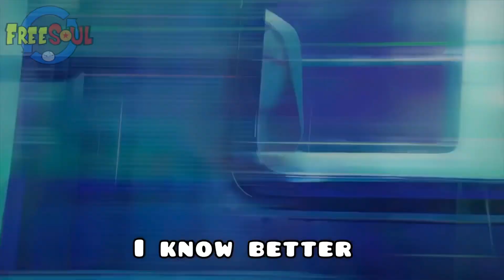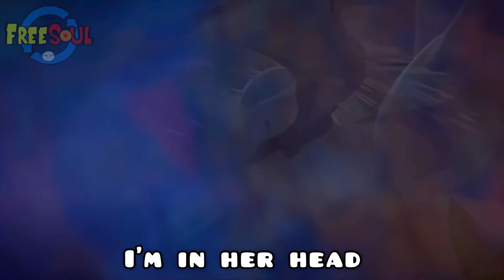SPIDER GWEN RAP “GWENOM” | FREESOUL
Prod. ayo.desire

Thumbnail art by coolunderachiever

AMV Lyrics & Thumbnail Edit by FreeSoul

FreeSoul Tag by Michaela Jill Murphy & Brittney Karbowski

 - FreeSoul -

Spider-Woman (Gwendolyne Maxine "Gwen" Stacy; colloquially: Spider-Gwen), also known as Ghost-Spider, is a superhero appearing in American comic books published by Marvel Comics. She was created by Jason Latour and Robbi Rodriguez. The character debuted in Edge of Spider-Verse issue #2 as part of the 2014–15 "Spider-Verse" comic book storyline, leading to the ongoing series Spider-Gwen in 2015.

Gwenom: Bonding to the Venom symbiote, Gwen Stacy embraces her dark side after seeing her father has been beaten into a coma by Aleksei Sytsevich on the order of Matt Murdock. Rampaging through New York's seedy underbelly, Venom is given Aleksei's location by Otomo of the Hand and sets out to kill him, but their battle is interrupted when Frank Castle kills Aleksei himself.[1]

Despairing at how the Venom symbiote is corrupting her, Venom breaks into the S.H.I.E.L.D. Correctional Facility and confronts Cindy Moon, demanding to know why she made the mutant spider that had bitten her. Cindy reveals to Gwen that the negative emotions consuming her aren't the symbiote's but her own, advising that she let go of her rage and hatred towards Murdock. On her way out, however, Gwen sees Felicia Hardy has been thrown in prison for opposing Murdock. Meanwhile, the Mary Janes search for their missing friend, and Captain America is dispatched to put a stop to Venom.[2]

Hunting Richie Rogers - the corrupt cop who'd let Aleksei into George Stacy's cell, Venom tries to kill him but is stopped by Castle - who proposes an alliance to take down Murdock. Disgusted by the realization that she's becoming just as ruthless as Castle, Venom refuses and gives Richie a chance to turn himself in. Instead, Richie contacts Murdock and is captured by the Hand. Approaching Ben Parker as he helps the Mary Janes hand out missing person fliers, Venom reveals her identity to him.[3]

Gathering her friends, Gwen reveals that she is Spider-Woman to them and apologizes for keeping her vigilantism a secret, declaring her intent to kill Murdock in order to stop him from hurting anyone else. The Mary Janes are horrified and try to dissuade her, but Ben Parker furiously urges her to go through with it to atone for her role his nephew's death and to avenge her father's coma. Meanwhile, Murdock reveals to Richie how he became a member of the Hand and the reason for his obsession with corrupting Spider-Woman before killing him.[4]

Not waiting for Venom, Castle attacks Murdock's headquarters and slaughters the ninja guarding him. Murdock - against Otomo's advice - fights Castle until Venom arrives, furious at Castle trying to steal her revenge again. As Venom and Castle fight over which of them gets to kill Murdock, Captain America intervenes and knocks Castle out. Captain America's attempt to console Venom only makes her angrier, and Venom knocks her out before attempting to kill Murdock. As Murdock gloats that he's finally succeeded in corrupting her, Venom relents before being sucked through a portal by her Dimensional Travel Watch. Watching these events, the Watchers Utau and Utaa grow concerned that the developments in Earth-65 will jeopardize the idyllic status of Earth-8 and set out to investigate what happened to Gwen when she vanishes.[5]